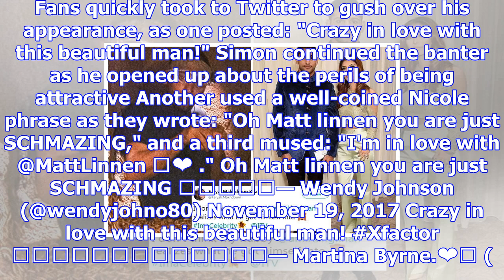Simon cowell jokes x factor's matt linnen isn't handsome following 'unreal' performance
X FACTOR head honcho Simon Cowell called Matt Linnen's hunk status into question as he joked the sin...